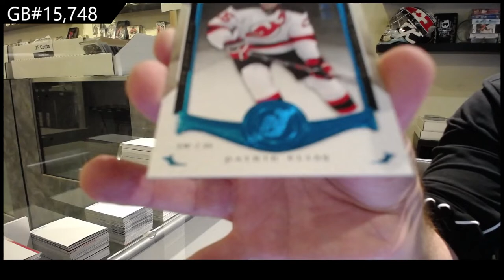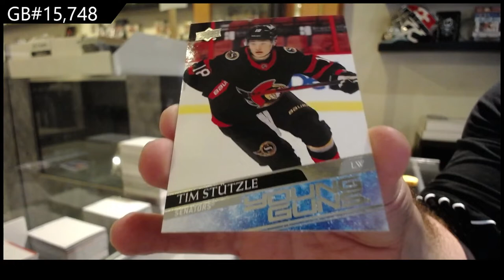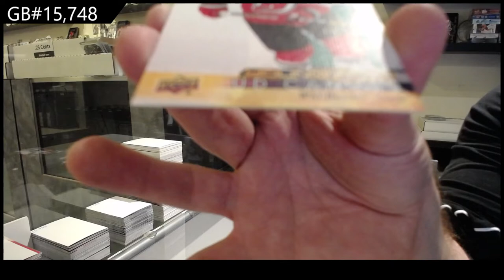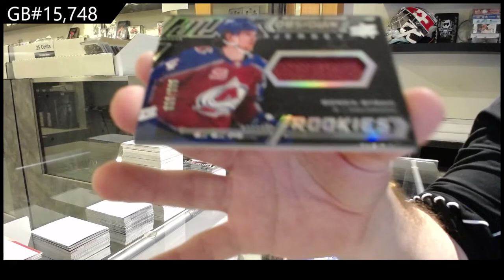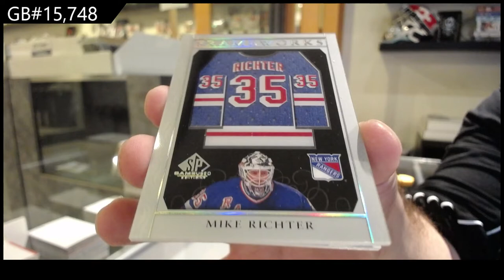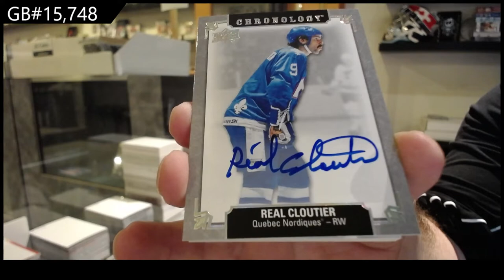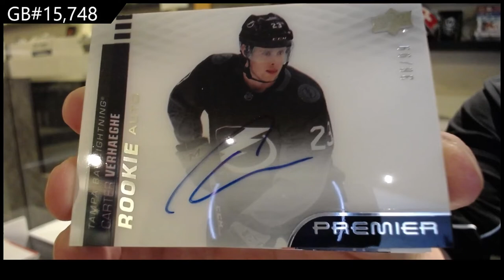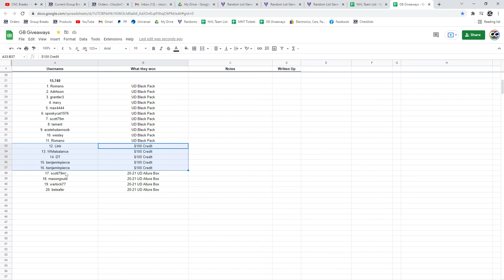Sunday Night Monster Hockey Mix Box Break - C&C GB #15,748